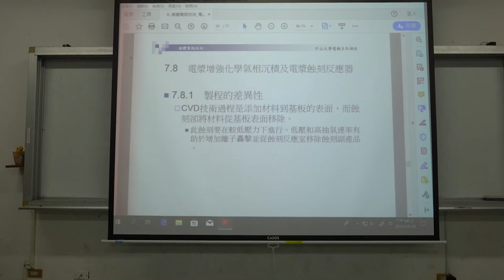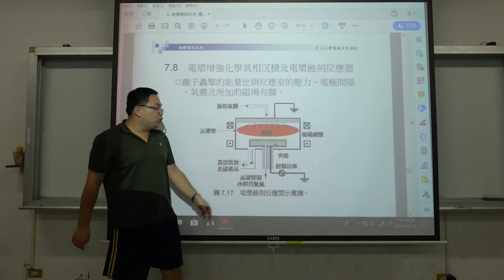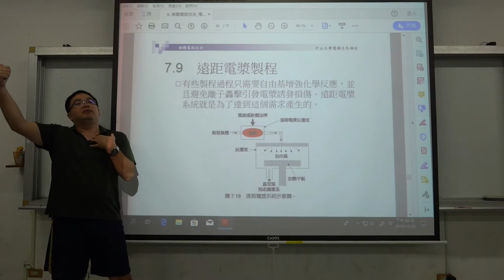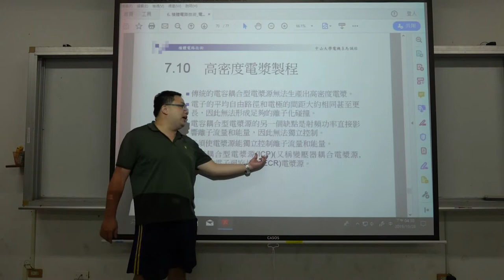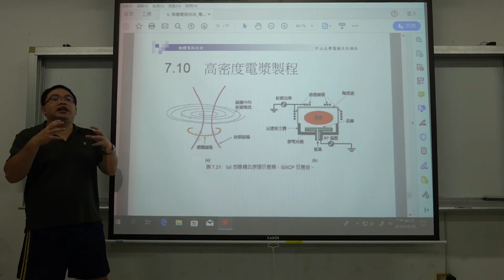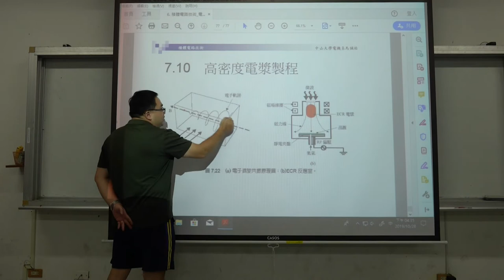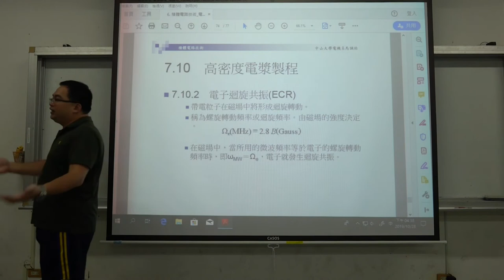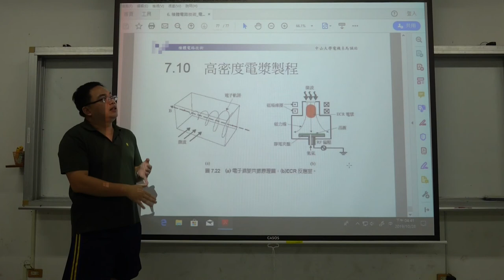微電子技術108 2019 1028 05